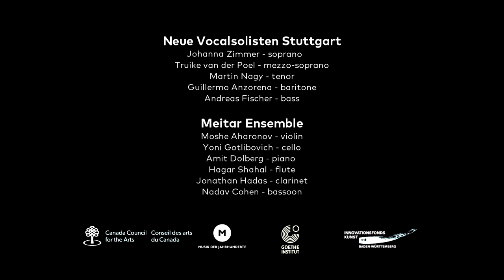Ofer Pelz - Yassin 3 | Crossing Borders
Ofer Pelz
6th movement [Yassin 3] from "45th parallel line" (2018) cycle for five voices and six instruments
Project Crossing Borders

Neue Vocalsolisten Stuttgart
Johanna Zimmer - soprano
Truike van der Poel - mezzo-soprano
Martin Nagy - tenor
Guillermo Anzorena - baritone
Andreas Fischer - bass

Meitar Ensemble
Moshe Aharonov - violin
Yoni Gotlibovich - cello
Amit Dolberg - piano
Hagar Shahal - flute
Jonathan Hadas - clarinet
Nadav Cohen - bassoon

28.10.18 / Recorded at Inbal Multi Cultural Ethnic Center, Tel Aviv

Sound: Rafi Eshel
Video by Culiner Productions